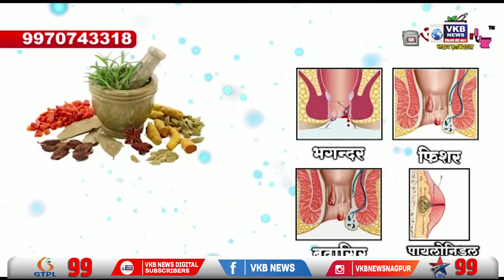सेंधमारी करनेवाला अपराधी पुलिस हिरासत मे